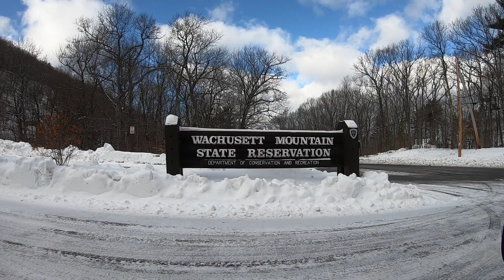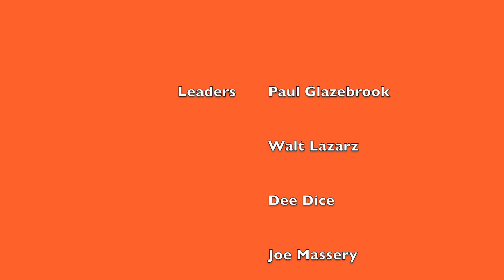AMC Winter Hiking Gear Shakedown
This was a follow-up to the AMC Worcester Chapter’s Winter Workshop. After quick check of our winter hiking gear in the Wachusett Mountain State Reservation Visitors Center, we headed for the summit learning to use our winter gear and practice heat management. We had around two feet of snow on the trail allowing the participants to practice using snowshoes and micro spikes.

Special thanks to our AMC Leaders: Paul Glazebrook, Walt Lazarz, Dee Dice and Joe Massery

Music Running Out by Patrick Patrikios